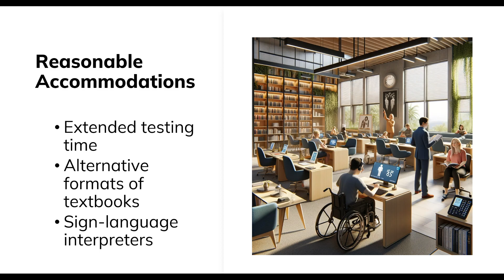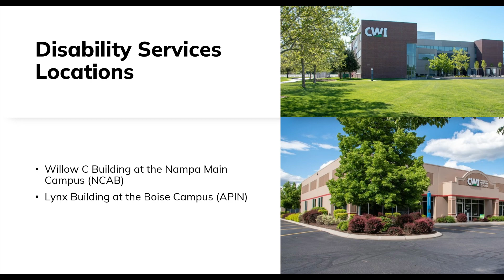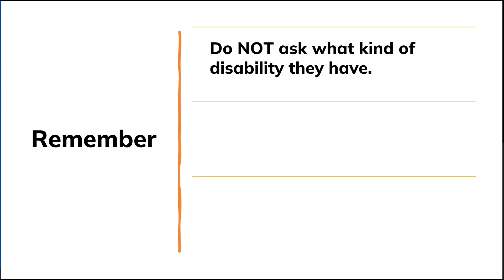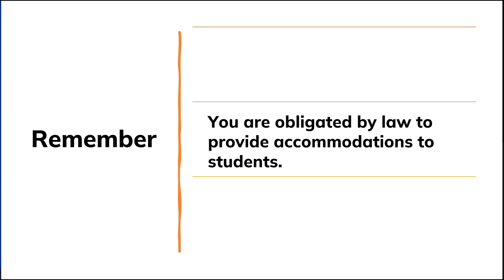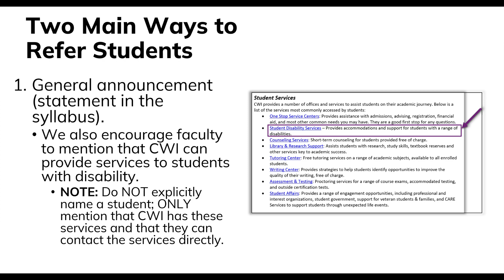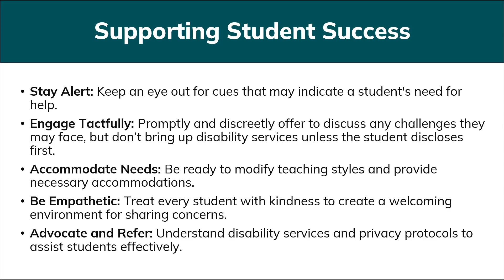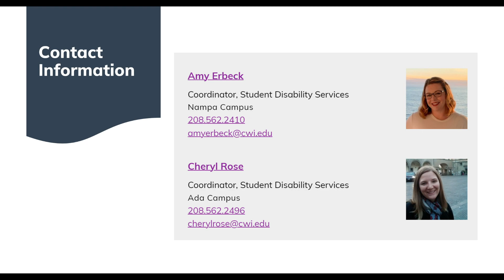Amy Erbeck's Faculty Tips: Referring Students to Disability Services